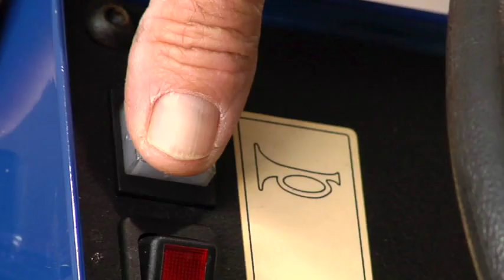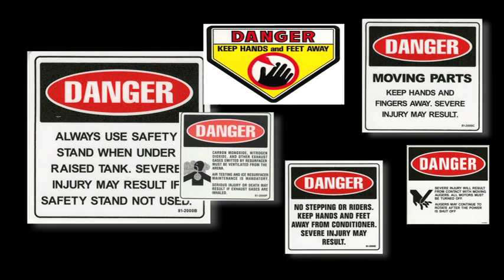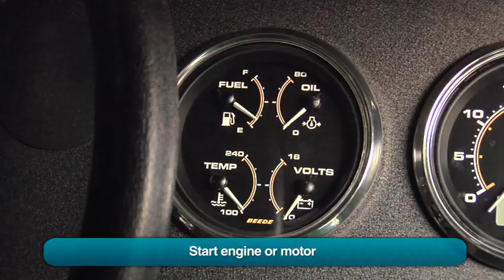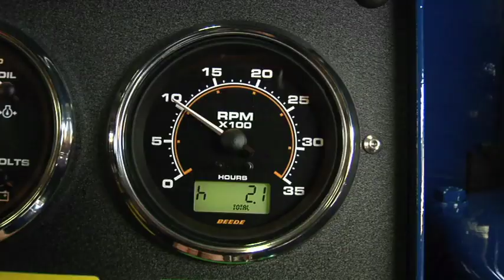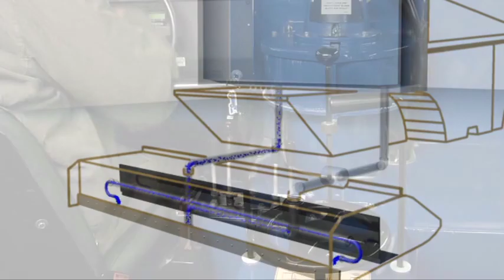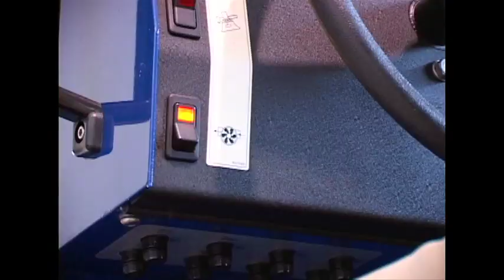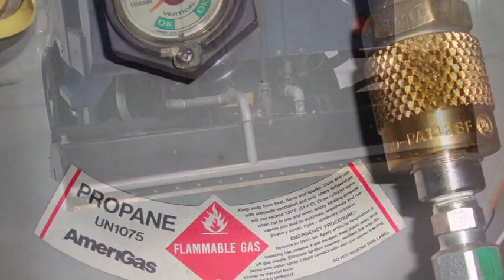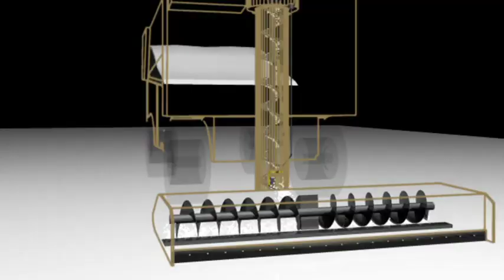Zamboni Ice Resurfacer Operation Video